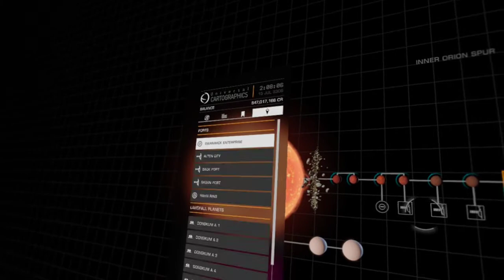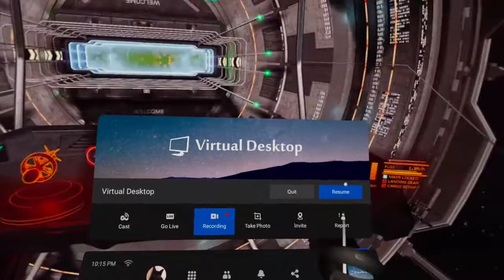Wing Mission Attempt for The Fatherhood - Elite: Dangerous VR - Oculus Quest - Virtual Desktop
The thing about having a Type 9 Heavy is you think you can do wing delivery missions all by yourself. Spoiler: didn't go as planned.